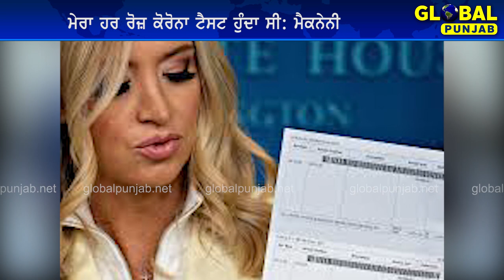ਰਾਸ਼ਟਰਪਤੀ Donald Trump ਤੋਂ ਬਾਅਦ ਹੁਣ ਵ੍ਹਾਈਟ ਹਾਊਸ ਦੀ ਪ੍ਰੈਸ ਸੈਕਰੇਟਰੀ ਵੀ ਕਰੋਨਾ ਪਾਜ਼ੀਟਿਵ| Global Punjab TV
Title: ਰਾਸ਼ਟਰਪਤੀ Donald Trump ਤੋਂ ਬਾਅਦ ਹੁਣ ਵ੍ਹਾਈਟ ਹਾਊਸ ਦੀ ਪ੍ਰੈਸ ਸੈਕਰੇਟਰੀ ਵੀ ਕਰੋਨਾ ਪਾਜ਼ੀਟਿਵ| Global Punjab TV